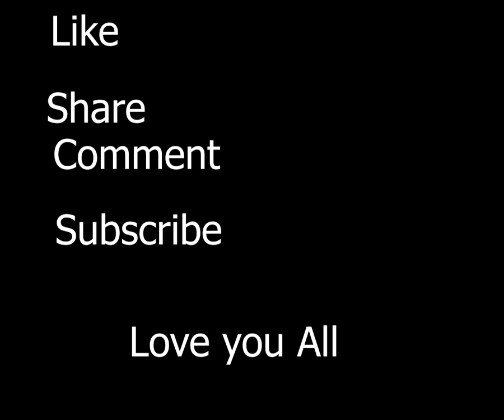I LOST MY OLD CITY 😭😭| Making A Perfect City Again | City Skylines | Gameplay#2 | H Gaming Zone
I Made a great city again Sorry for Late video But I'M trying my Best